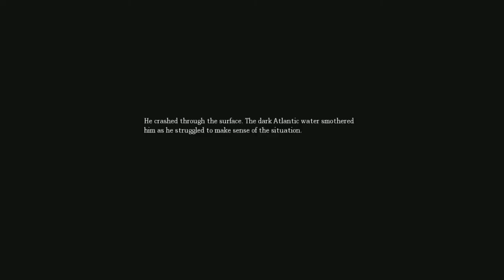What Makes A Horror Game Good? Feat. Hekachu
A special thanks to Hekachu for joining our discussion and for the spooky amnesia footage.

All our videos are gonna be in HD.
Trying to upload 1-2 videos a week.